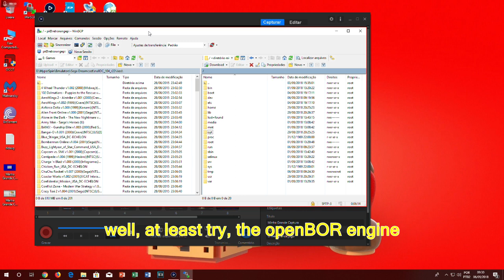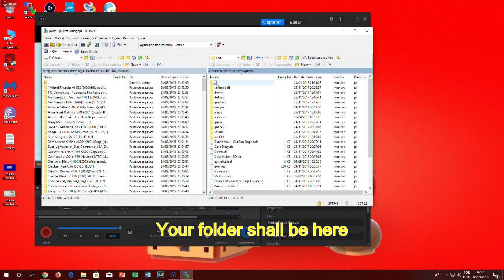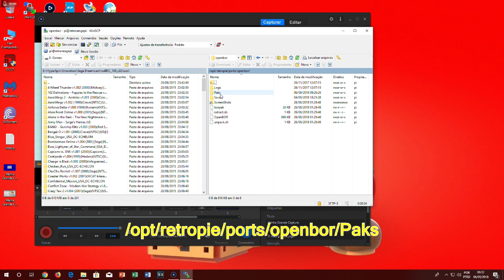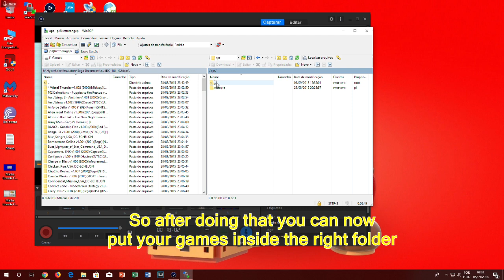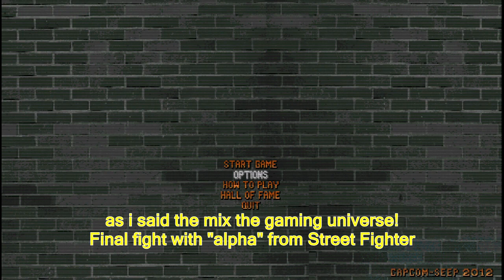RetrOrangePi 4.2 - openBOR Folder FIX !!!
Neste video mostro como corrigir uma falha na pasta onde devemos colocar os jogos

This video shows you how to fix the problem with openBOR folder

orangepi.club